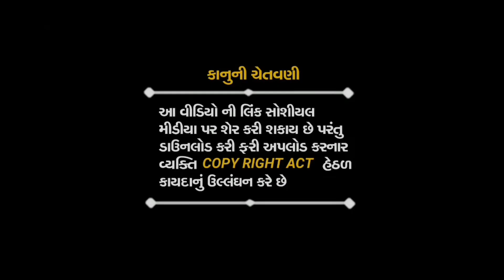ડિજે મિક્સ જુલણા | Meldi Devi Aawiya | New Dakla 2022 | Vijay Digital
Kalakar:Ajit Sathaliya
Dakli:Jitubhai
Ped:Rahulbhai
Benjo:Arunbhai
Parents:Vijay Charoliya
Posted:V.v Creation
Edition:V.V.Chatoliya
Lebal:Copyright & Vijay Digital Official

Hamare Official Mai Aapka Hardik Swagat Hai Agar Aap Is Mp3 Jukebox Ko Pasand Karte Hai Channels Subscriber's Jarur Kijiye...

COMMENTS ✔️

AND ✔️

Dakla
Dj Dakla
Dj Remix Dakla
Audio Tones
Jay Meldi Ma Dakla
Jay Ma Vihot Dakla
Devipujak Samaj Dakla
Julna
Dakla
Akheda
Rag Verag
Mandvo
Devipujak Samaj Raag
All Dakla
Raag Ragani
Verag Dakla
Jilaniya
Ajit Sathaliya
Manji Valakiya Dakla
Mata Ji Na Dakla
Airshi Sathaliya Na Dakla
Patvin Luni Dakla
New Raag Dakla
Old Dakla
Jay Madi Dakla
Radhe Digital Dakla
JMD Dakla
HQ AUDIO Dakla
Vijay Digital Officail Dakla
Devipujak Samaj Dakla
All Samaj Dakla

AND THANKS YOU TUBE TEAM 🙏

Special Thanks V.V. Charoliya